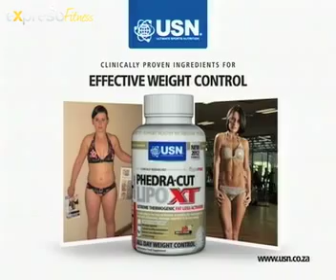USN :Gareth Powell (16.04.2012)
Winter is close on our heels and this is really when we tend to pack on an extra kg or two...so,  in 10 minutes USN's National Training Manager, Gareth Powell will be chatting to us about Fat Burners and how these products can assist us in maintaining our weight during these cold weeks .